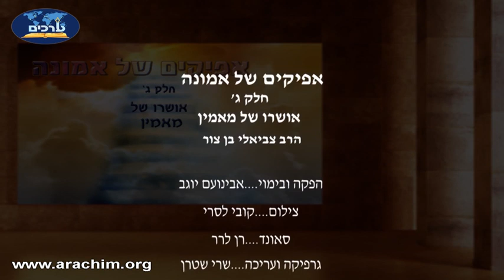אמונה וביטחון בהשם - חלק ג - הרצאה ברמה גבוהה של הרב צביאלי בן צור חובה לצפות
❤️❤️כל העדכונים על המשיח, הגאולה ואחרית הימים❤️❤️
בערוץ 'שערי הגאולה'
יש עדכונים כל יום
להרשמה לחצו כאן

להורדה כ-600 הרצאות לשמיעה בעיקר (בסגנון של הרב אהרון לוי) של הרב ינון קלזאן חינם ללא הרשמה במגוון נושאים: גלגולי נשמות, קבלה, נבואות אחרית הימים, אסטרולוגיה ויהדות, משמעות החיים ותכלית הבריאה על פי היהדות ותורת הקבלה, החיים לאחר המוות, זוגיות, חינוך ילדים, מציאות הבורא, תורה משמים, יהדות ונצרות, מודעות עצמית ונפש האדם, רציונליות ואמונה, בסגנון יחודי ומרתק (בכל הורדה עשרות הרצאות) ליחצו על הקישור הבא

אמונה
אמונה
אמונה וביטחון
אמונה וביטחון
מציאות האלוהים
מציאות האלוהים
האם יש אלוהים
האם יש אלוהים
אמונה וביטחון בהשם
אמונה וביטחון בהשם
הרב צביאלי בן צור מארגון 'ערכים'